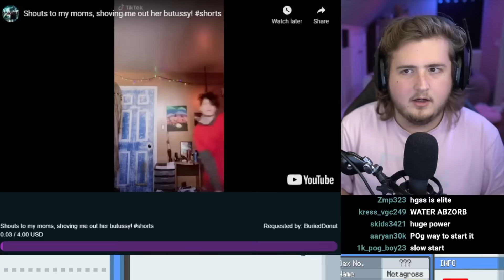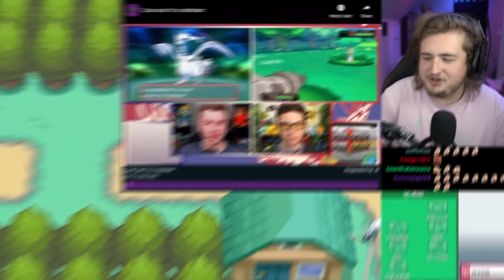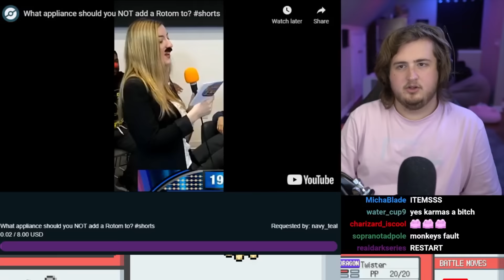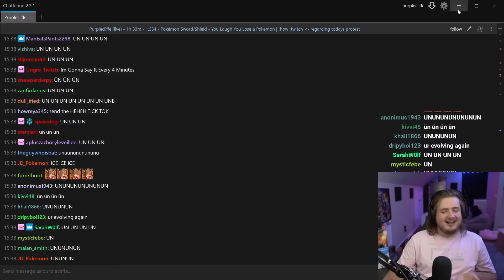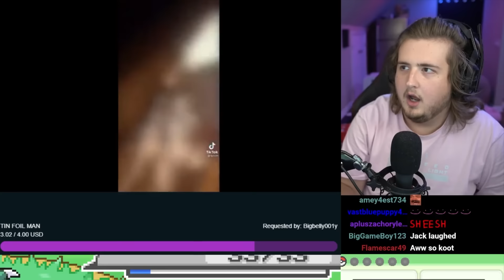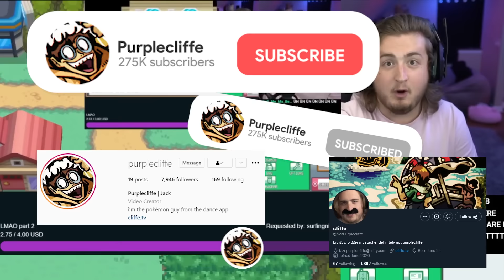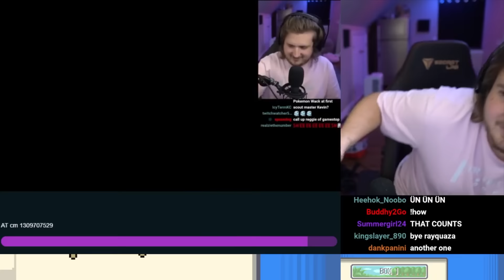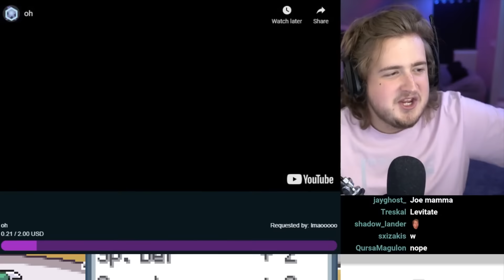If I Laugh, a Pokémon Dies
THIS WAS THE HARDEST CHALLENGE IVE EVER DONE!

I played Pokémon Heart Gold but EVERY time my twitch chat made me laugh, I had to lose a Pokémon. This is easily the HARDEST nuzlocke challenge there is!